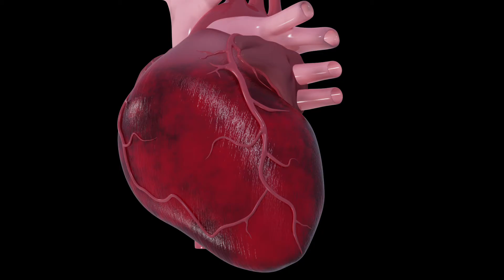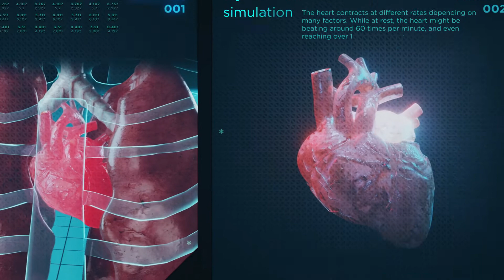Cardiologist Andres Vasquez talks the ins and outs of Heart Month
Heart disease affects people differently. Learn more about St. Luke's Health cardiovascular services

Diet and exercise are a couple ways to optimize controllable risk factors for heart disease.